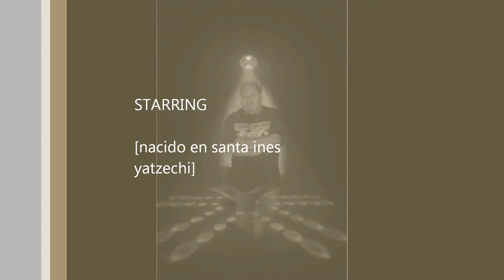sonido yatzechi movie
dj vicente garcia